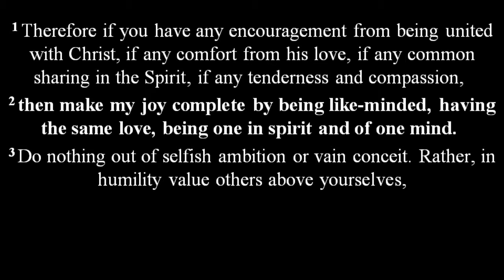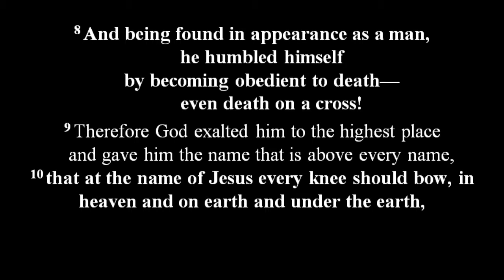Rise 3 - When We Stoop, Love Rises